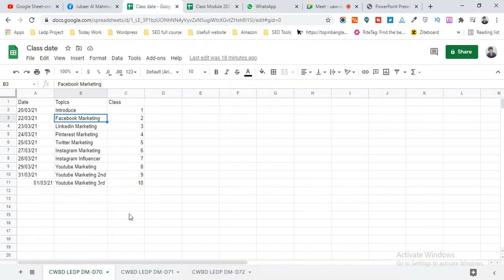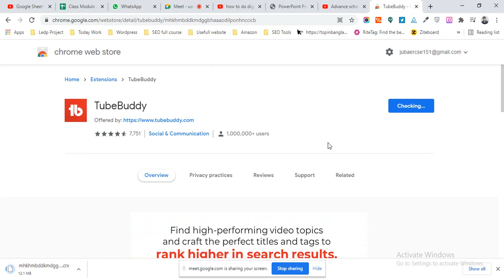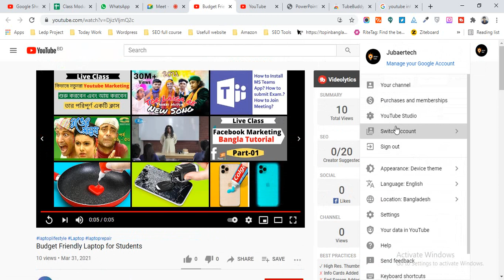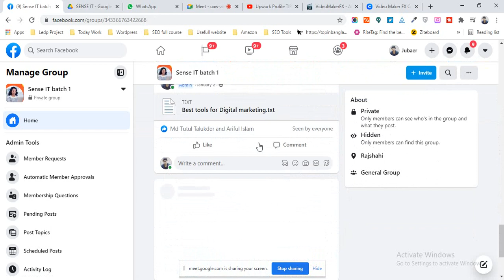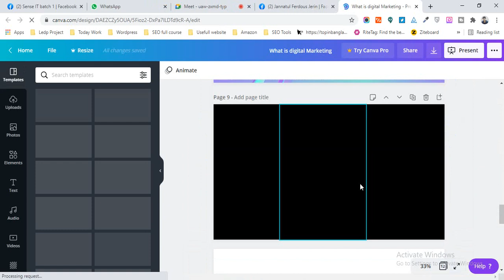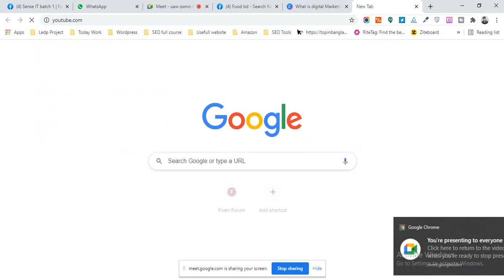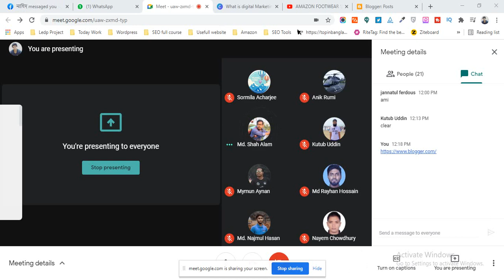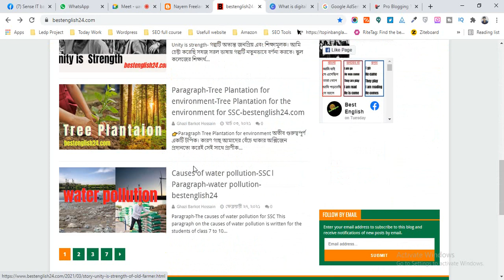Youtube Marketing tools | How to check your youtube score DM70